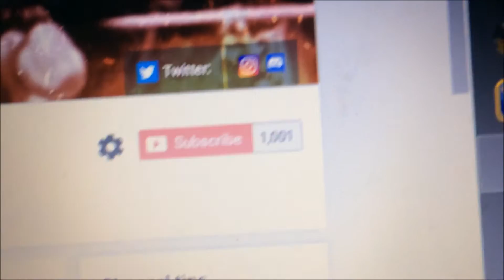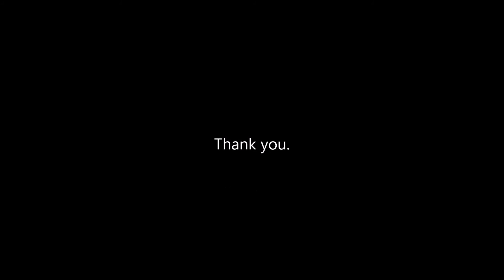1000 SUBSCRIBERS! | Thank You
Hope you enjoyed this video! Thank you all so much.
Instagram: @aussiefifa, @_aussiefooty_, @_aussiewrestling_ and @_aussiepokemon_